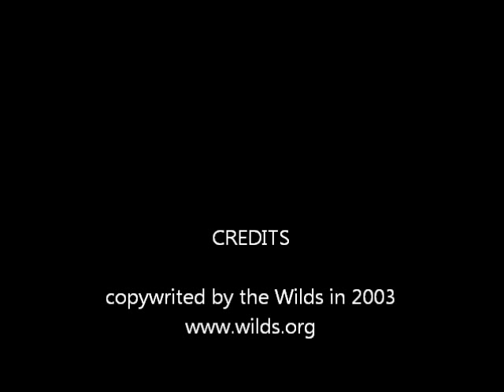He's An Unchanging Saviour (by Jeanine Drylie)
Copyrighted 2003 by The Wilds